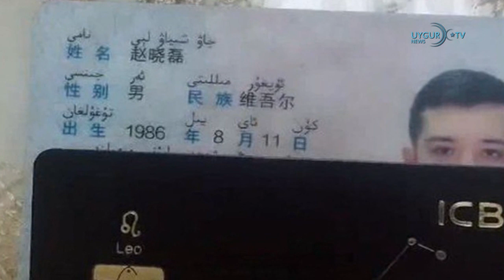17/08/2019 ( Новости на Русском )